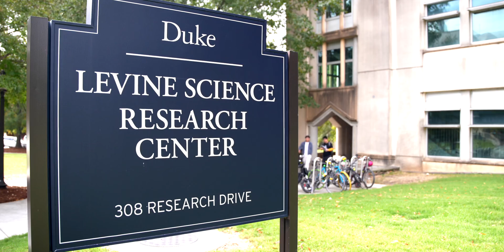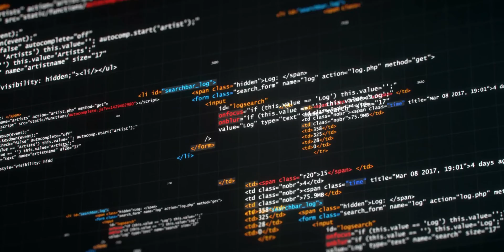Meet Jian Pei, Data Scientist and Duke CS Professor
Jian Pei joined Duke University in July 2022 as Professor of Computer Science, Biostatistics & Bioinformatics, and Electrical and Computer Engineering. His research includes data mining, data warehousing and online analytic processing (OLAP), database systems, and bioinformatics. While inspired by his students exploring data science, Dr. Pei also enjoys the research quality excellence at Duke and opportunities for interdisciplinary collaboration. Welcome!